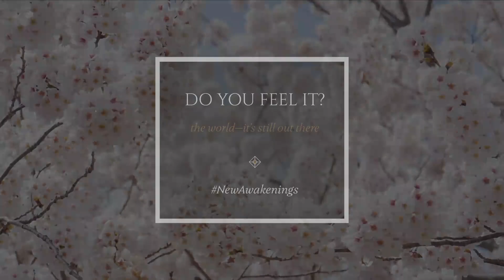Season Launch 2021 Teaser DE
Reisen Juni 2021 bis Mai 2023 - Regent Seven Seas Cruises